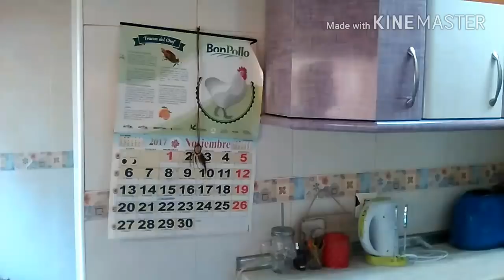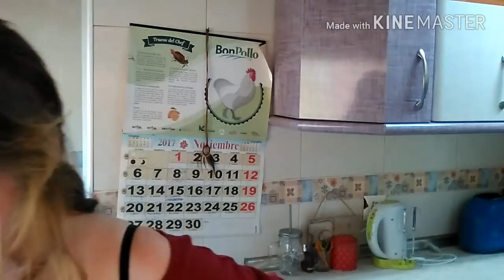Ensalada de Patatas y Pimientos asados fácil y rápida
c canal de pili,cocinando y mas
Mis redes:facebook:mar frias dorado

mar frias dorado
apartado de correos 38027
Madrid 28031 sucursal 38